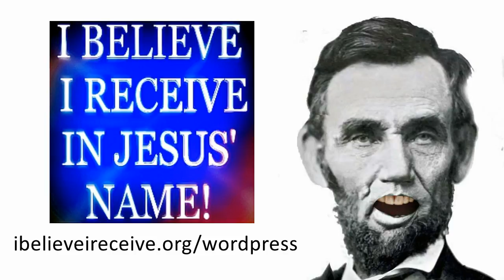Join Us! Be A Prayer Warrior!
and make a difference with your faith filled words today and each day following.

God bless you and remember that Jesus is Lord

Whatever you are expecting is what you truly believe and what you truly believe is what you will get in life.